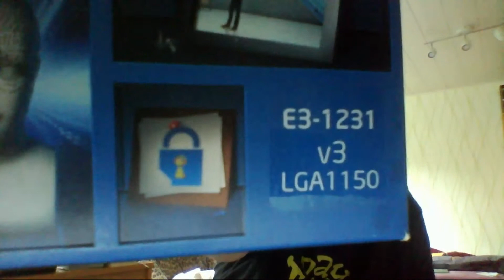Morning Talk #69 - 01.06.15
Montag, den 01.06.15